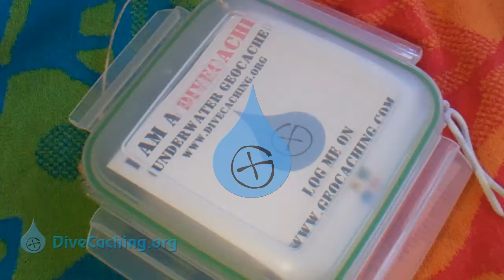DiveCaching Quick Introduction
New to DiveCaching?  View this 30 sec introduction and head out to try it!